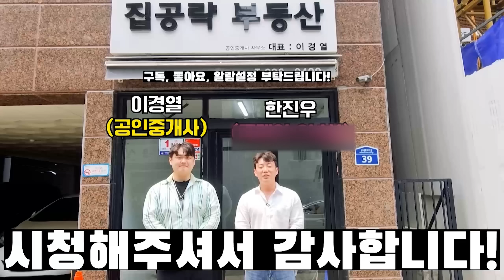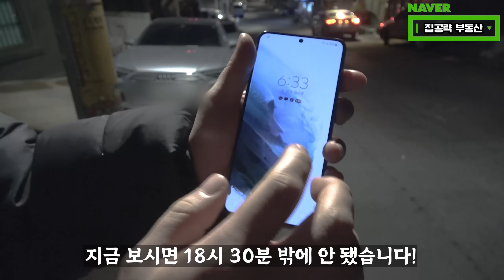가격 싸다고 절대 계약하면 안되는 집